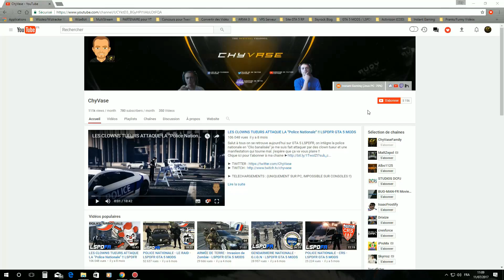POLICE NATIONALE - Renault Scenic 3 - PRISONNIERS EN VILLE - LSPDFR GTA 5 MODS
"Police Nationale" "GTA 5" "LSPDFR" "Renault Scenic 3"
✅► Si tu as aimé la vidéo n'oublie pas le POUCE BLEU !!!

✅► TELECHARGEMENTS : (UNIQUEMENT SUR PC, IMPOSSIBLE SUR CONSOLES !!)

GTA 5 FR Walkthrough Gameplay Let's Play en français en 1080p 60fps